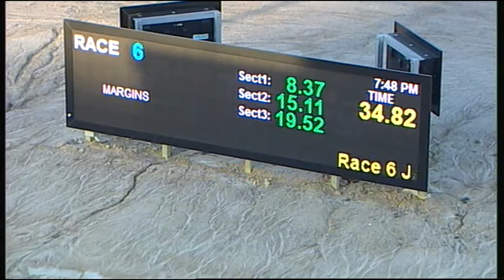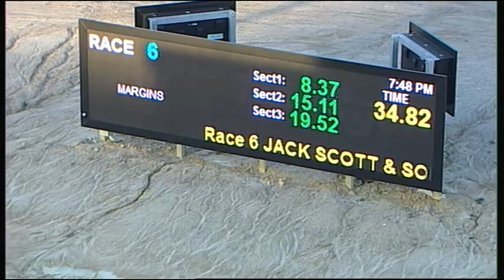TRA SAT 13 FEB 16 R6